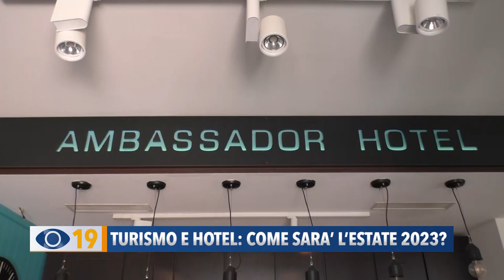Turismo e hotel: come sarà l'estate 2023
Il maltempo è ormai alle spalle, si pensa alla stagione estiva: spiagge, grandi eventi e concerti. Gli albergatori sono pronti ad accogliere clienti abituali e turisti provenienti da tutto il mondo. Si registra ancora una carenza di personale qualificato.